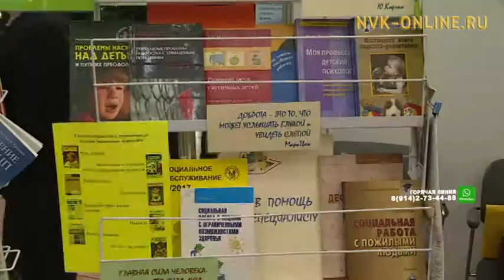Доруобуйаларынан хааччахтаах дьоҥҥо саҥа өҥөлөрү билиһиннэрэр сыаллаах Дьокуускайга быыстапка буолла